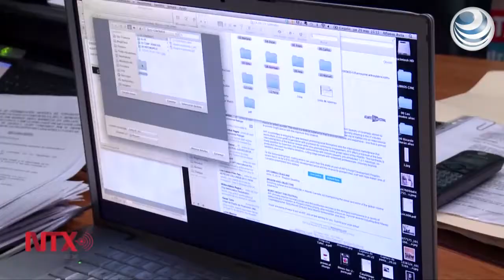Uso de Drones en el Cine